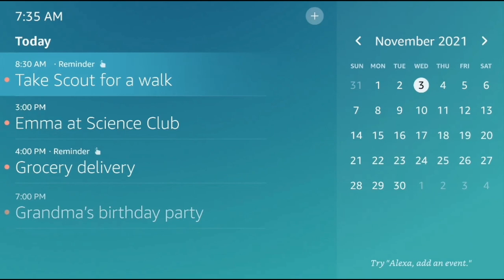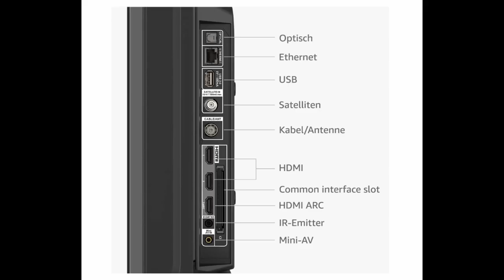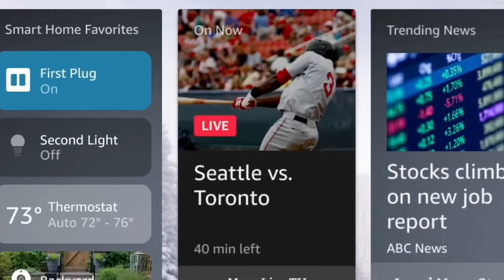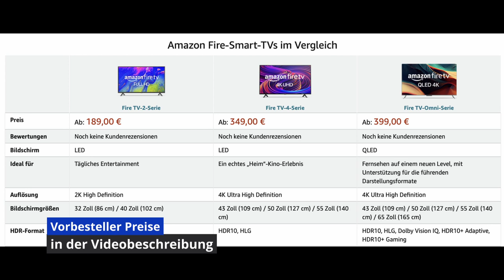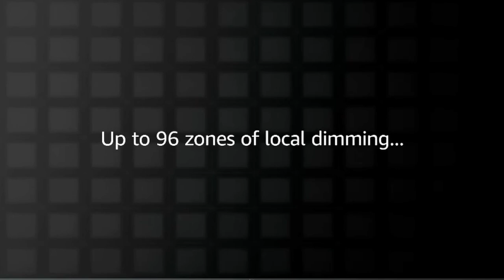Die neuen Amazon Alexa Fernseher sind da! Der Fire TVStick als TV Gerät !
Die neuen Amazon Alexa Fernseher sind da ! Den Fire TV 2 oder den Fire TV 4 bzw den Fire TV Omni Qled kannst du jetzt vorbestellen ! Den Link findest du hier in der Videobeschreibung !

Vorbesteller Link mit Preisvorteil !
Die günstigen Vorbesteller Preis Angebote enden am 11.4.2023

Amazon TV 2 Serie

Amazon TV 4K Serie

Amazon TV Qled Serie

Fire TV 2
Fernsehen in HD – Erwecke Filme und Serien zum Leben, mit 720p-HD-Auflösung und Unterstützung für HDR10, HLG und Dolby Digital Audio.
All deine Entertainment-Inhalte an einem Ort – Fire TV ermöglicht schnellen Zugriff auf Live-TV, Videospiele und Musik.
Kostenloses Streaming – Genieße kostenlose Filme und Serien, mit Apps wie YouTube, Freevee, Pluto TV und mehr.
Raumübergreifendes Fernsehen – Alle Filme und Serien, die du auf Fire TV-Geräten schaust, werden stets synchronisiert, sodass du nahtlos von einem Raum zum nächsten wechseln kannst, ohne dein Programm zu unterbrechen.
Smart, und bald noch smarter – Fire TV lernt ständig dazu und erhält neue Alexa Skills, Features, Smart-Home-Steuerungsoptionen und Sprachfunktionen.
Drücken und Alexa fragen – Nutze die Alexa-Sprachfernbedienung für Fire TV, um deine Lieblingsinhalte abzurufen, Sportnachrichten zu hören, Smart-Home-Geräte zu steuern und vieles mehr.
Verbinde all deine Geräte – Nutze die zwei Standard-HDMI-Anschlüsse für eine Kabel- oder Satellitenverbindung oder um Videospielkonsolen anzuschließen. Und für einen noch besseren Klang kannst du Audiogeräte über HDMI ARC anschließen.
Kabelloser Hörgenuss via Bluetooth – Verbinde deine Bluetooth-Kopfhörer, um in Ruhe fernzusehen oder um Personen in deiner Umgebung nicht zu stören.
Spiele auf Fire TV – Entdecke, erkunde und starte Spiele über den Amazon Appstore, Amazon Luna oder Twitch.

Fire TV 4
Ausgezeichnete Unterhaltung in 4K – Mit Unterstützung für 4K Ultra HD, HDR10, HLG und Dolby Digital Plus werden Filme und Serien auf dem Bildschirm zum Leben erweckt.
Lebensechte Bilder, die die Grenzen des Bildschirms sprengen – 4K Ultra HD und HDR10 sorgen für ein klareres und brillianteres Bild mit satteren Farben im Vergleich zu 1080p Full HD.
Alexa-Sprachfernbedienung für Fire TV – Drück einfach die Sprechtaste, um nach deinen Lieblings-Apps, -Filmen und -Serien zu suchen oder das Wetter, Sportergebnisse und vieles mehr abzurufen.
All deine Entertainment-Inhalte an einem Ort – Schau Live- und Free-TV, spiel Videospiele oder streame Musik.
Verbinde all deine Geräte – Nutze die 3 HDMI-Anschlüsse für eine Kabel- oder Satellitenverbindung oder um Videospielkonsolen anzuschließen. Und für einen noch besseren Klang kannst du Audiogeräte über HDMI eARC anschließen.

Fire TV omni Qled

Brillantes 4K-Quantum-Dot-Display (QLED) – Erweckt Filme, Serien und Live-Sportübertragungen auf dem Bildschirm zum Leben, mit satten, kräftigen und lebendigen Farben.
Fortschrittliches HDR – Dolby Vision IQ und HDR10+ Adaptive sorgen für Bilder mit intensiven, realistischen Farben, die die Grenzen des Bildschirms sprengen. HDR10 und HLG werden ebenfalls unterstützt.
Adaptive Helligkeit – Ein eingebauter Sensor in Fire TV verbessert automatisch die Helligkeit von Filmen und Serien, basierend auf der Raumbeleuchtung.
Ambient-TV auf Fire TV – Verwandle deinen Fernseher in eine Leinwand, auf der du über Tausende Kunstwerke, eigene Fotos, hilfreiche Alexa-Widgets und vieles mehr zur Schau stellen kannst.
Sprachsteuerung für den Fernseher mit Alexa – Mit den integrierten Mikrofonen kannst du den Fernseher einschalten oder Inhalte suchen, starten und steuern. Und dafür brauchst du nicht einmal eine Fernbedienung, sondern lediglich deine Stimme.
Verbinde all deine Geräte – Nutze die 4 HDMI-Anschlüsse für eine Kabel- oder Satellitenverbindung oder um Videospielkonsolen anzuschließen. Und für einen noch besseren Klang kannst du Audiogeräte über HDMI eARC anschließen.
Entwickelt, um Datenschutz zu gewährleisten – Umfasst Datenschutz- und Kontrollmaßnahmen auf mehreren Ebenen, darunter ein Schalter, mit dem du die Stromzufuhr zu den Mikrofonen unterbrechen und sie somit deaktivieren kannst.